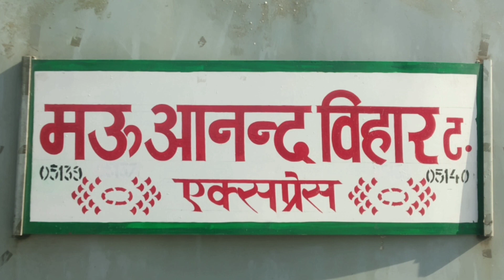Anand Vihar Terminal Mau Express Announcement | Mau Anand Vihar Terminal Superfast express | 05139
Anand vihar terminal Mau express Announcement